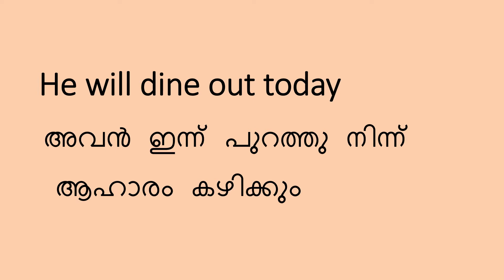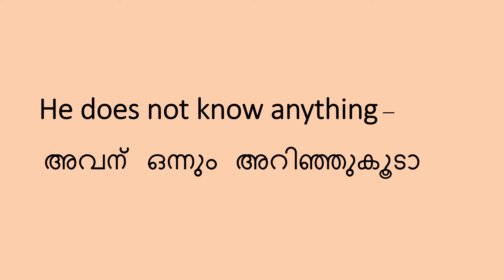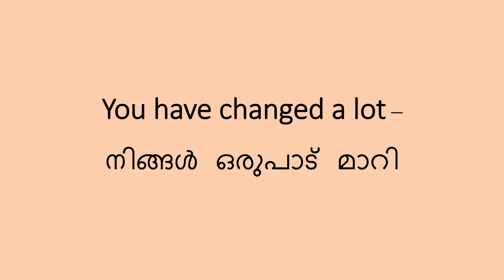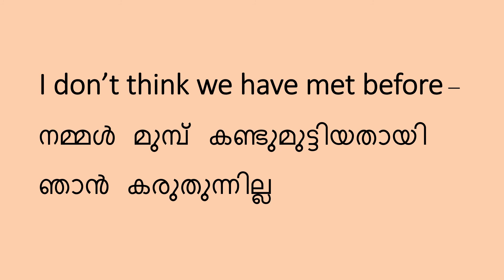SPOKEN ENGLISH CLASS 7/DAILY SENTENCES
THIS VIDEO CONTAINS MOST COMMON 10 DAILY SENTENCES.PLEASE KEEP ON WATCHING DN EDUCATION VLOG. THANK YOU